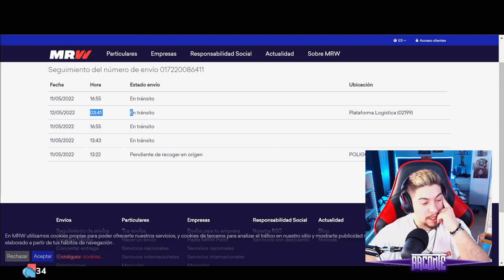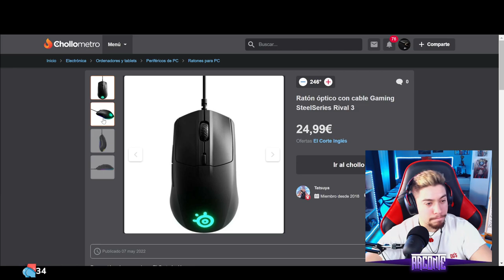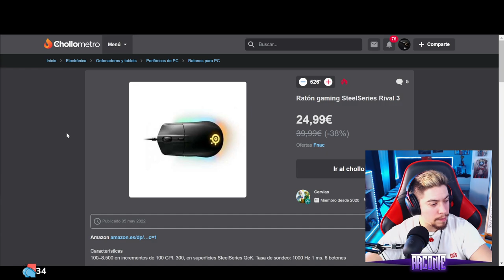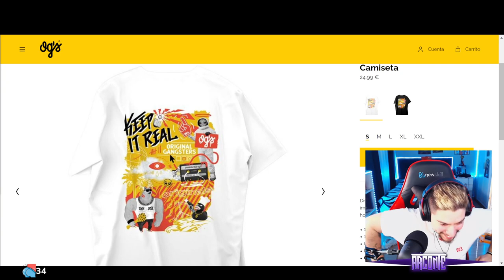Muñeca der diablo, ven a mi || Poppy Playtime